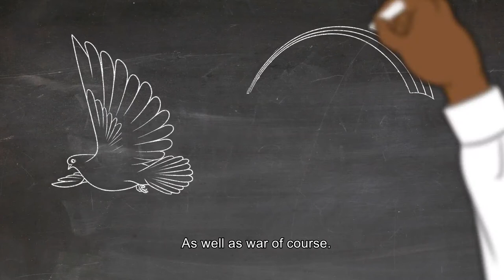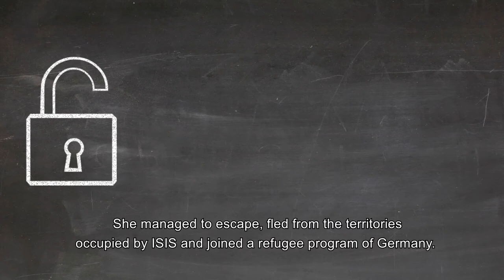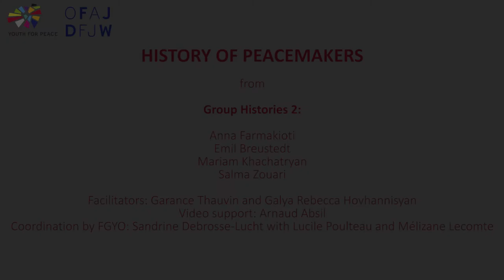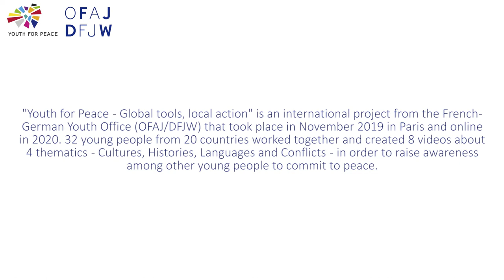History of peacemakers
Peace is a result of dedication, tolerance, acceptance, love, courage and hard work and history proves it!

from Group Histories 2:
Anna Farmakioti (Germany-Greece)
Emil Breustedt (Germany)
Mariam Khachatryan (Germany-Armenia)
Salma Zouari (Tunisia)